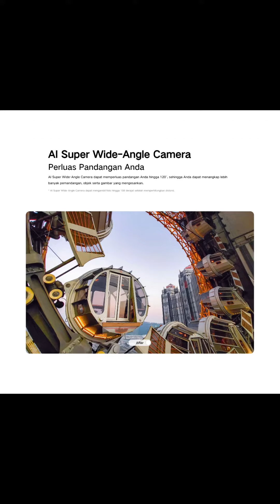HP VIVO Y17/ 6+128GB&8+256GB /Fullset /dengan AI Triple Camera, Baterai 5.000 mAh#shopeevideo#shopee